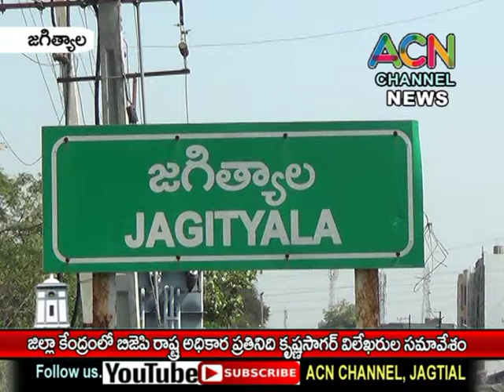జగిత్యాల జిల్లా కేంద్రంలో బీజేపీ రాష్ట్ర అధికార ప్రతినిధి కృష్ణసాగర్ విలేకరుల సమావేశం